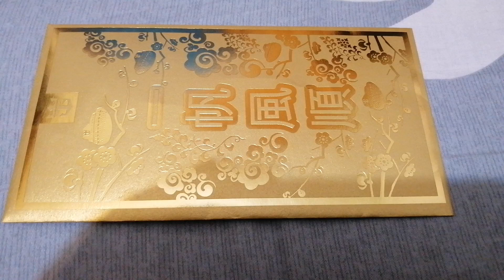MUKBANG SISA KUE SPESIAL ULTAH KU //WALAU SISA RASANYA LUAR BIASA